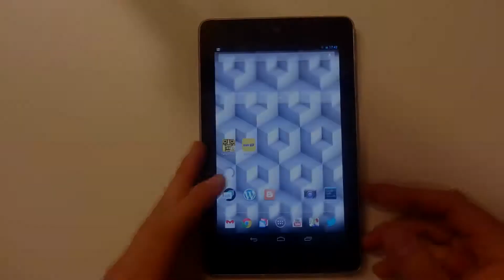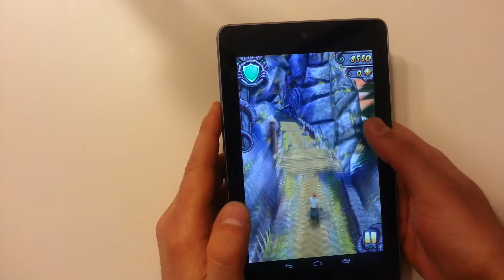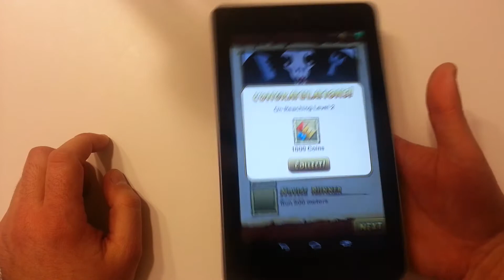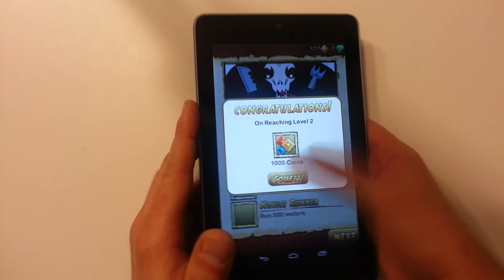Nexus 7 Temple Run 2 | Robert Nawrowski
Bardzo ciekawa i wciągająca gra :) jak widzicie nie jestem w tym dobry. Też dlatego tak mało gier na moim kanale. Dajcie znać czy chcecie jakieś gry zobaczyć na Nexusie 7. Albo może na inny urządzeniu :) może polecicie mnie coś co mogę przetestować :) daleko zaszliście w Temple Run 2? Pozdrawiam Robert Promocyjne ceny smartonów:
do 2500 zł Zobacz moje inne filmy